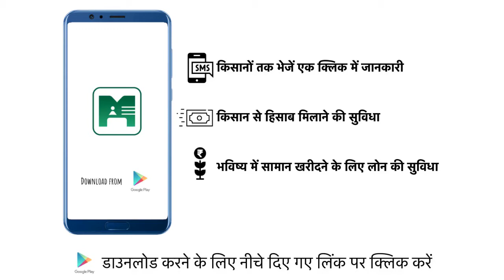FarMart - Agri-Advisory Message Service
This video shows one of Farmart's best features that is Agri-Advisory message service which can be used by Agri-input merchants and pass on information to their farmers.